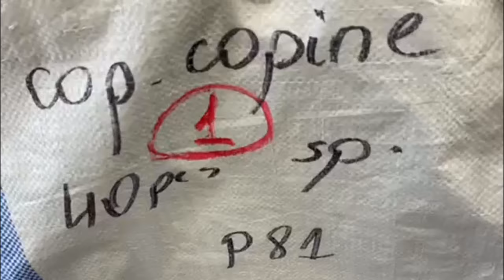Одежда CopCopine 7009